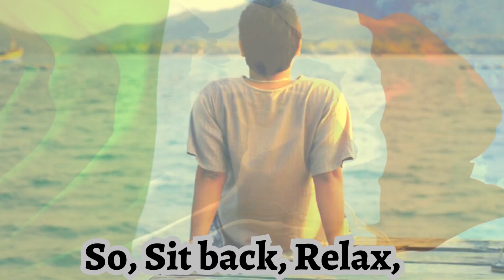20 Best Places to Visit in Italy |Amazing Places to Visit in Italy- Travel Video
20 Best Places to Visit in Italy |Amazing Places to Visit in Italy- Travel Video

In this video, we're going to take a look at 20 of the best places to visit in Italy! From beautiful cities like Rome and Naples to amazing beaches like Amalfi Coast and Cinque Terre, there's something for everyone in Italy!

If you're looking for a vacation that will dive you into the culture and history of Italy, then be sure to check out these 20 amazing places! These are the best places to visit in Italy, so make the most of your trip and explore the amazing sights and sounds of Italy!

20 best places to visit in Italy
amazing places to visit in Italy
travel video
best places to visit in Italy
travel
Italy
travel to Italy
travel video
places to visit in Italy
Italy tour
Italy travel
Italy travel guide
travel video
travel documentary
Italy travel tips
10bestplacestovisitinitaly
Italy travel video
Italy travel
Italy tourism
Italy places to visit
top10italy
where to visit in Italy
Italy attractions
top places in Italy
Italy travel tips
things to do in Italy
Amalfi coast
top10 places to visit in Italy
best places in Italy
Italy travel vlog
5 best Places to Visit in Italy
top10 best places to visit in Italy
top places to visit in Italy
12 best places to visit in Italy
cinque terra
Rome Italy
travel channel
italytravel2023
italy's best places to Visit
Tuscany
top10 places Italy
puglia italy travel video
Tomei Taly travel guide
beautiful places in Italy
beautiful places to visit in Italy
top5placestovisitinitaly
lake garda
beautiful towns to visit in Italy
Italy best places
Tuscany italy4k
Italy guide
Italy trip
where to travel
best things to do in Italy
Italy tour guide
Italy tourist attractions
Italy places to see
Rome travel tips
things to do in Rome
top10 beautiful places in Italy
top10 places in Rome Italy
top10 places to travel
top10travel
underrated destinations in Europe
Italy's hidden gems
hidden gems in Italy
best Italy vaca
sicily italy travel
italytop15
dolomite travel video
best places to visit in Rome Italy
best places to visit in Italy in November
shorts best places to visit in Italy
best places to visit in Sicily Italy
best places to Visit in Italy 2021
best places to Visit in Italy in 2022
best places to visit in italy2023
best places to visit in Italy 2023
travel channel Italy
Puglia Italy
Sardinia Italy
best places to visit in Southern Italy
Italy places
tourist destinations to visit in Italy
visit Italy
Italy attractions
tourist attractions in Italy
Italy tourist attractions